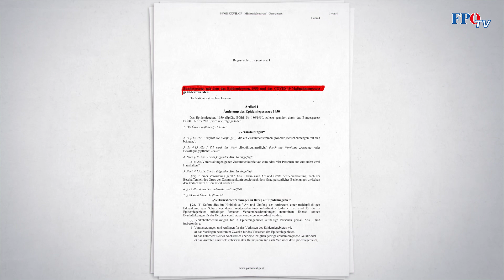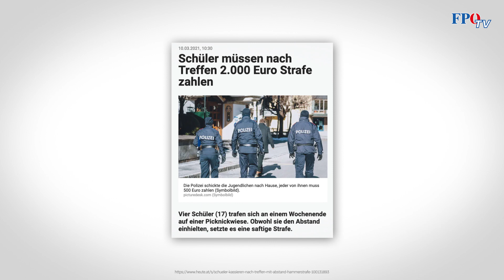Den Österreichern reicht es: Massiver Widerstand auf allen Ebenen!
Kurz, Anschober und Co. brauchen sich wirklich nicht zu wundern, wenn immer mehr Menschen von einer schwarz-grünen Corona-Diktatur sprechen. Den Menschen reicht es inzwischen endgültig mit dieser Chaos-Regierung. Sie haben diesen Corona-Wahnsinn satt. Das wurde nicht nur am Samstag bei den Protesten deutlich, sondern auch im Zuge der zigtausenden Stellungnahmen zur Novelle des Epidemiegesetzes! Aber seht selbst...